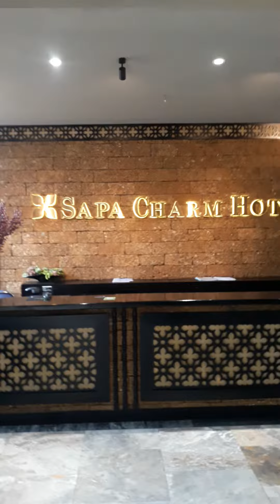28 tháng 6, 2022